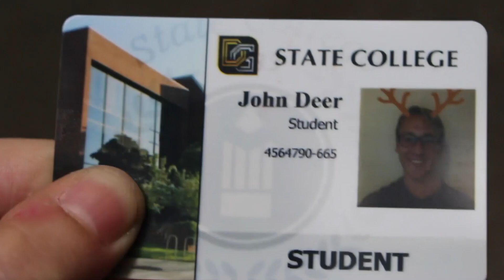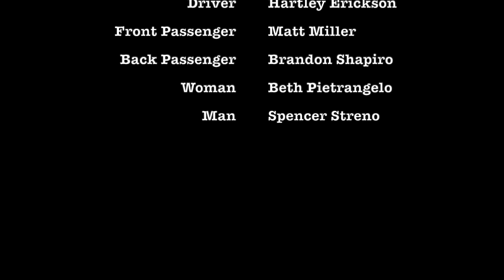Maverick Mentorship Episode 2 - "Oh Deer!" - By BSHAP